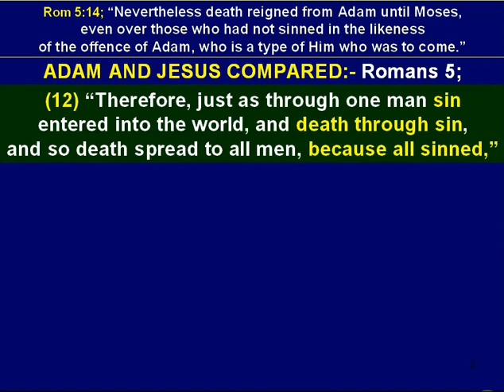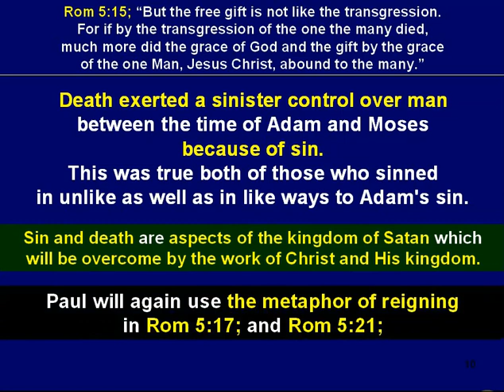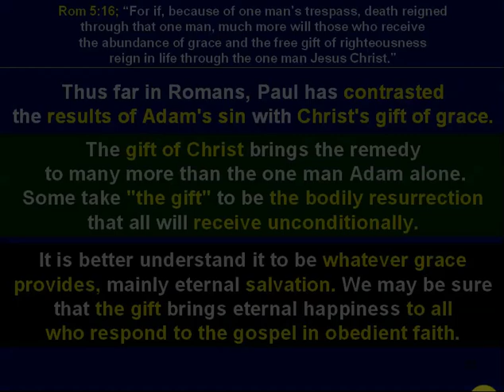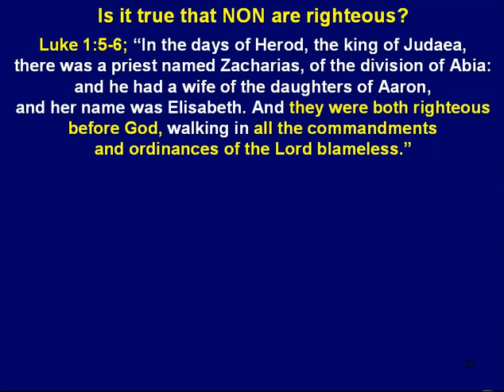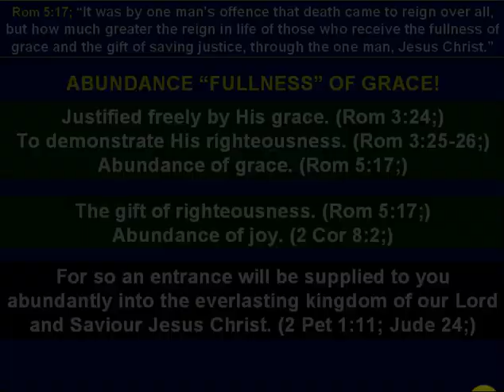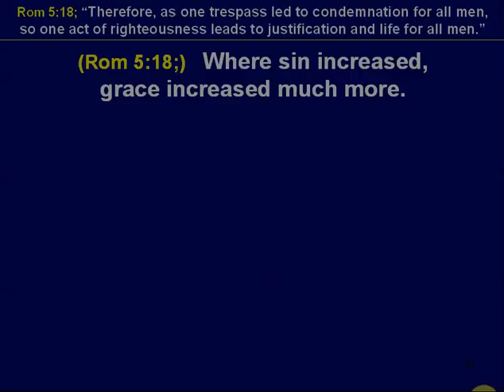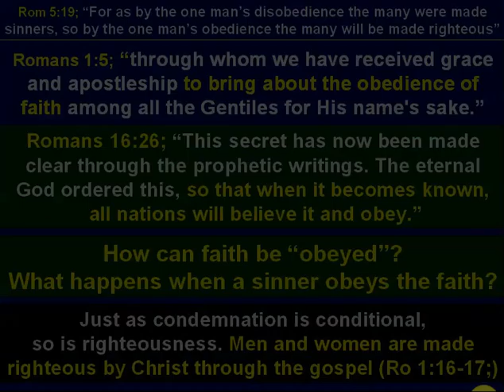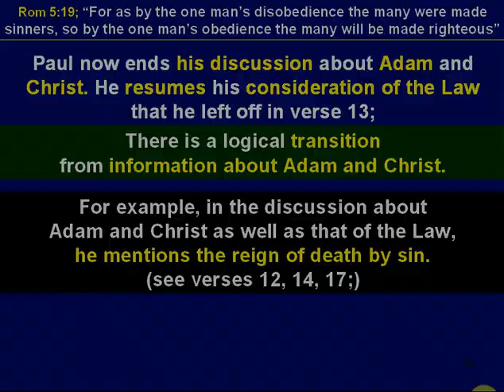05 1 Adam Jesus Compared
05_1_Adam_Jesus_Compared Lesson 5 on Original Sin
Romans 5:12-21; Through Adams disobedience,
his sin separated him from God and if we disobey like him
we will suffer the same fate of separation.
Jesus showed by His obedience that it does not have to be like that,
If we become obedient to the will of God as Jesus did
And accept God’s grace on His terms
then we too can be made righteous through Jesus blood.